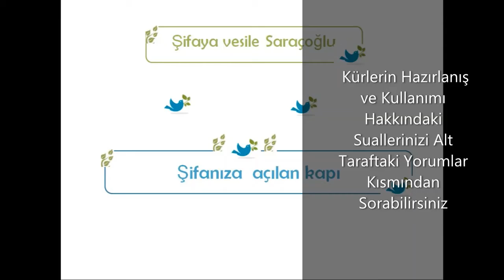KALP BÜYÜMESİNE KARŞI DOĞAL DOMATES